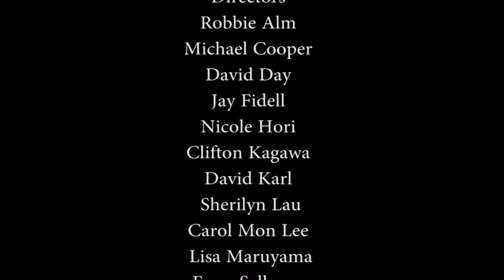The Military and Hawaii: An Uncertain Future?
Host Jay Fidell speaks with Bill Kearns (Director, Defense Programs, OceanIT) about the uncertainty of the military's future in Hawaii.